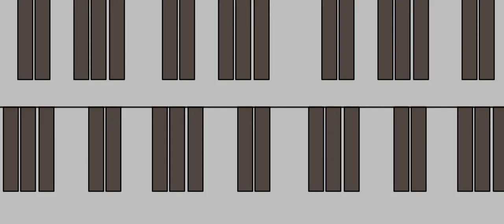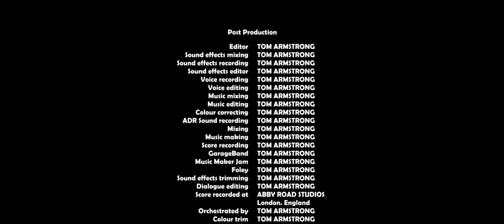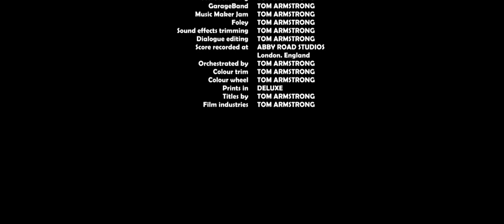Chessington The Rebirth - My full movie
Chessington the Rebirth (aka. Chessington Reborn) was my 2020 Adventure Comedy Animated film based on "Chessington the World of Adventures" by Merlin Entertainments, this cartoon dedicated to NHS because the Covid-19. I started from second 3 week lockdown until end of April.

Plot
Louie Johns arrive back to Papa Johns' mansion after school in January and he made a snowman out of safari's hat. In the next day the school is closed due to blizzard Louie plays his snowballs and he accident throws into the window and breaks through and the pot smashed on the floor and he would got into a big trouble, later that night Louie apologise to Papa Johns and he went to bed, Victor Hunter gets Louie and he crawls through the fireplace to Chessington world, full of jungles and stuff. The journey begins they went through Vempire castle and Louie enters without Victor but he getting scared by the bats and Drac so Victor rescues Louie from the castle and fought Drac until the rope bridge snapped and fell into the deep except Louie climbed up from the wrecked bridge, They went through Bubbleworks town and they rides on the bathtub until reaches Tiger Town, they been caught by the guards and they locked the boys in the dungeon, suddenly the guards fights the huns and Court Hunter releases Louie and Victor and they escapes the palace and they rides on the rowing boat from the palace to Rattlesnake town, meanwhile they met Cowboy Hunter and he went into the saloon and he pauses fight inside and suddenly the scorpions attacks the town with fire and Louie and Victor escapes into the train and Court Hunter left behind until he dies. Louie Johns' lied Victor and he left alone and he jumped off the train and he begins to sad in the caverns but the fairies trying to help to cheer the boy and Louie thoughts would, he rides on the dragon and flew to the mountain, Louie fell into the waves by the big strong storm with heavy rain and thunder, Louie been saved by Victor at the beach near to Hocus Pocus house and they made it, King of Chessington helps Victor and Louie restoring Chessington for good and he and Louie takes a ride on the jeep to the clouds. At the end the snow just melted and the school remained opened, Louie went back to school and he went home before he hugs Papa Johns' Louie discovers the safari hat and he took it to the display and Louie left the exhibit room. THE END

Aspect Ratio: 2.35:1 (21:9)
Time running: 52 Minutes